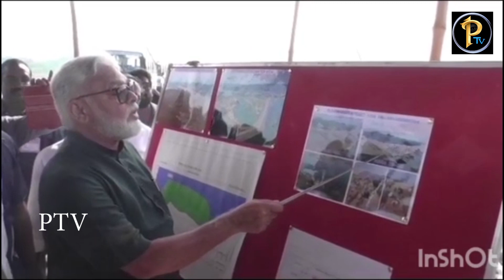| PTV||పోలవరం ప్రాజెక్టు సందర్శించిన మంత్రి అంబటి రాంబాబు||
telugu interviews
new songs telugu
latest telugu movie songs
telugu new songs 2021
full movie telugu
latest telugu movies on amazon prime
new song 2021 telugu
telugu new movie songs
telugu full movie 2020
all new songs telugu 2021
new telugu songs 2021
new telugu songs 2020
new dj songs telugu
telugu new video songs
new songs in telugu 2021
telugu new videos
new telugu full movie
new love songs telugu
2021 new songs telugu
latest telugu songs 2020
latest telugu songs 2021
2020 new songs telugu
telugu latest songs 2021
telugu songs new songs
telugu songs new 2020
latest telugu video songs
telugu latest songs 2020
recent telugu songs
new songs in telugu 2020
latest telugu full movies
new song 2021 in telugu
latest telugu mp3 songs 2021
telugu latest bf
new song 2020 in telugu
telugu bf latest
youtube latest telugu videos
telugu songs 2020 new
vakeel saab full movie watch online free tamilrockers
latest love songs telugu
3gp telugu new movies 2021